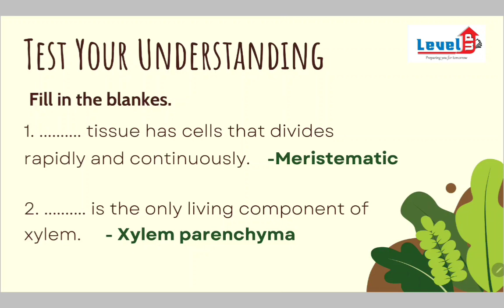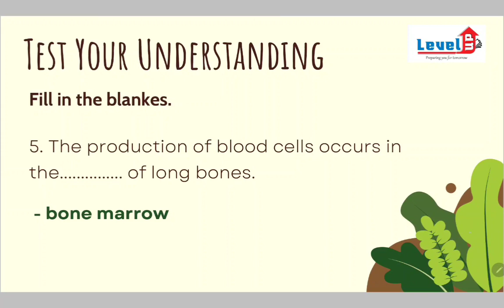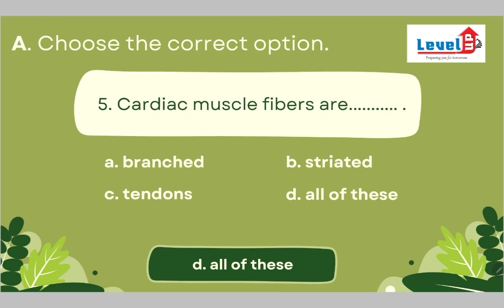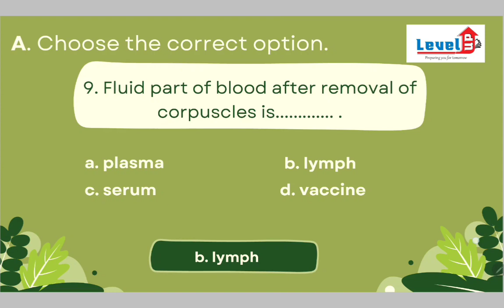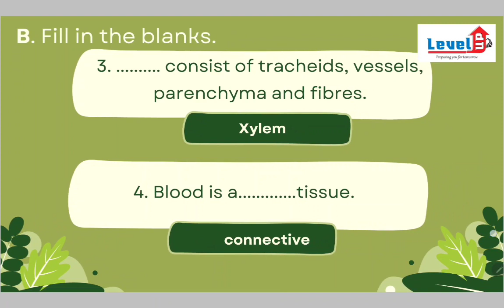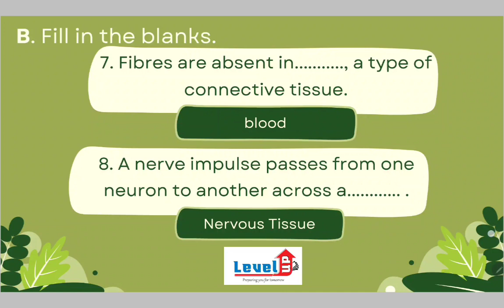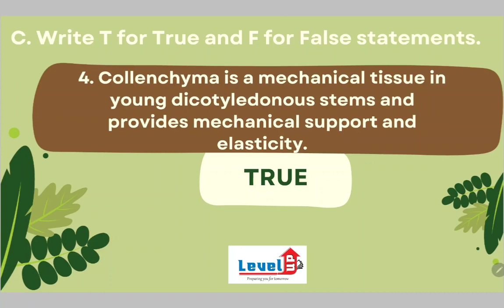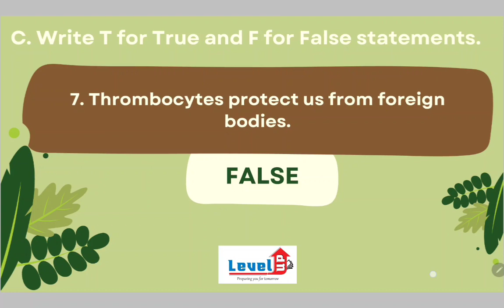7th ICSE Lakhmir singh's Biology Organization in Living Things Intext & Exercise objectives solution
Lakshmir Singh
ICSE Biology
Organization in Living Things
Cellular Level
Tissue Level
Organ Level
Organ System Level
Exercise Solutions
Textbook
Biological Hierarchy
Cells
Tissues
Organs
Organ Systems
Plant Biology
Animal Biology

Musician:ComatSounds